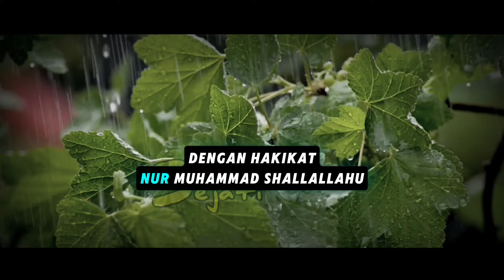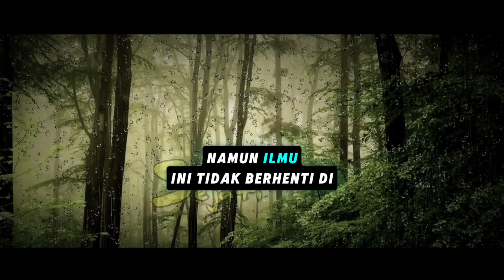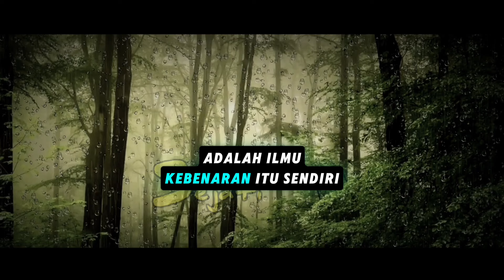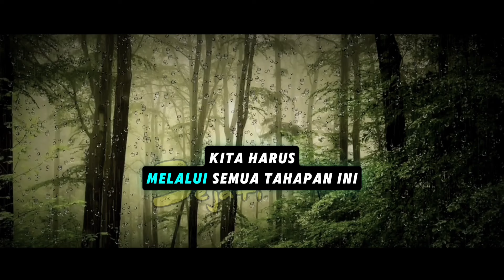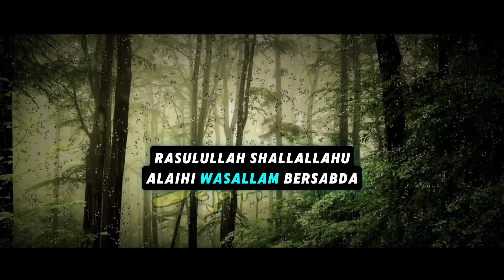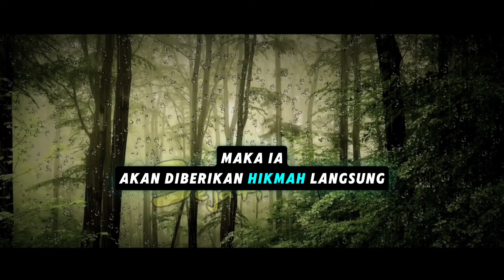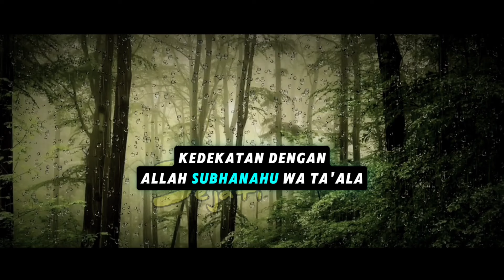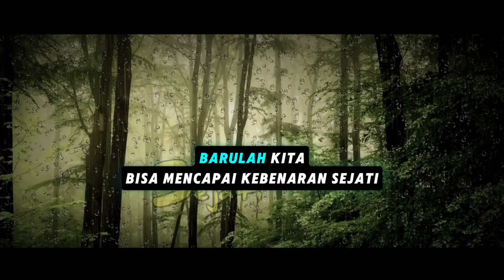KAMU BERUNTUNG JIKA TELAH MELIHATNYA | INTI ILMU MAKRIFAT